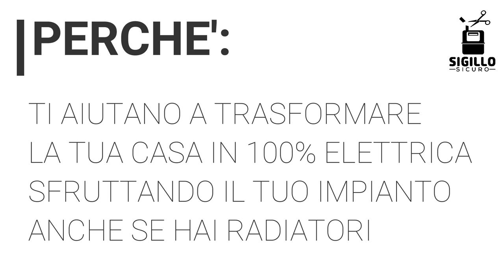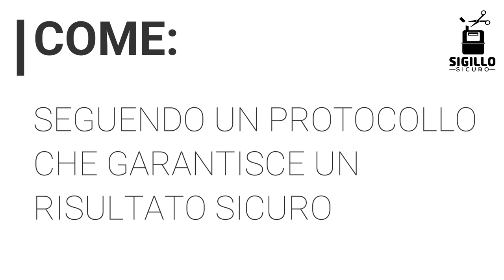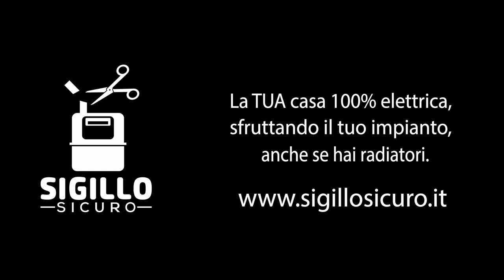Sigillo Sicuro: dove sono i Partner?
Se vuoi fare la Preanalisi Gratuita per capire se la tua casa ha i requisiti per diventare completamente elettrica, oppure per capire se ne vale la pena.. CLICCA QUI

Sei un installatore o progettista? Clicca QUI per scoprire chi siamo
PROSSIMA FINESTRA PER I COLLOQUI: dal 15 al 20 Febbraio 2021